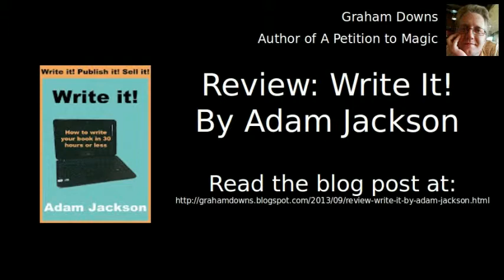Podcast Episode 5: Review: Write It! by Adam Jackson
This is an audio version of a blog post that I wrote, which is a review of the book "Write It!" by Adam Jackson.

I picked this book up on one of its KDP Free Days on Amazon. I see it's now $5.99. Had I paid $5.99 for it, it would not have gotten more than two stars out of five from me. At it stands, though, I gave it four.
This book aims to be a simple formula to write loads of books, very quickly. It's a guide on how to make money writing, and is loosely part of a series on writing, publishing and marketing your book.

Adam Jackson is very sure of himself. He maintains emphatically that if you follow his guidelines to the letter, you will have a complete book (fiction or non-fiction) written, edited, cover-designed and published within 30 hours.

Some of the advice here seems sound. There's a chapter on outlining, so that when you finally sit down and write, you have the outline of exactly what you want to write, when. There's a section on research, so that when you sit down to write your outline, you have all the facts needed to write your book. There's even a section on finding ideas, so that you will never be short of an idea for a book.

It all seems a little too easy, though, and I don't know many writers who write that way. I'm taking it with a pinch of salt, but I'm giving it a try and starting with his advice for writing an outline for my next book.

I do like his section on how to motivate yourself when you don't feel like writing, and on vocalising your dreams, because I'm sure many writers go through stages where they wonder why they're doing this in the first place. I think the section on motivation would be good to go back to and re-read whenever I feel this way. "Write it! - How to write your book in 30 hours or less" is not a bad book, although I get a bit frustrated when people write as though Amazon Kindle is the only ebook platform available for publishing. I just think that Adam Jackson is setting himself up for a lot of backlash when a person doesn't get their book published in 30 hours, or doesn't make a fortune selling it no matter how good it is (getting your book published is one thing, but no matter how good it is, marketing is a huge part, and even then, there's far more luck involved than I think the author would like to admit).